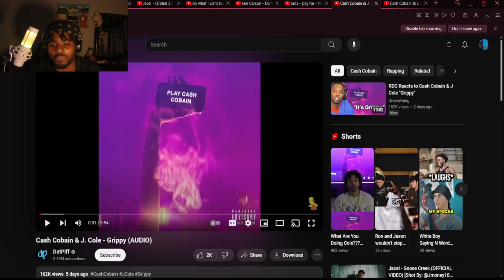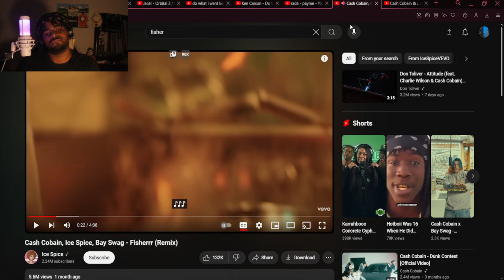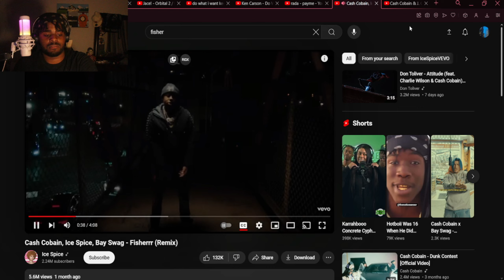J Cole Response To Kendrick.